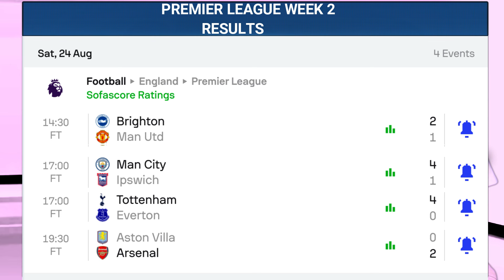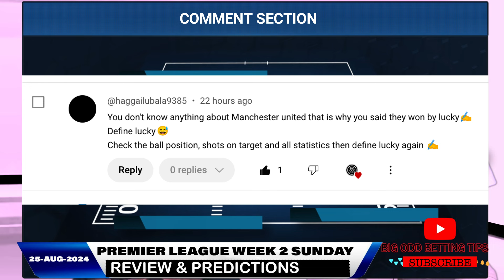PREMIER LEAGUE GAMEWEEK 2 / SUNDAY PREDICTIONS AND BETTING TIPS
Bournemouth vs Newcastle 25/8 14:00

Wolves vs Chelsea 25/8 14:00

Liverpool vs Brentford 25/8 16:30

Premier league top goal scorer predictions
Premier league golden boot predictions
2023/24
ARSENAL CHAMPIONS
NEWCASTLE CHAMPIONS
LIVERPOOL CHAMPIONS
CHELSEA CHAMPIONS
NOTTINGHAM FOREST
TOTTENHAM
SPURS
FOOTBALL
SOCCER